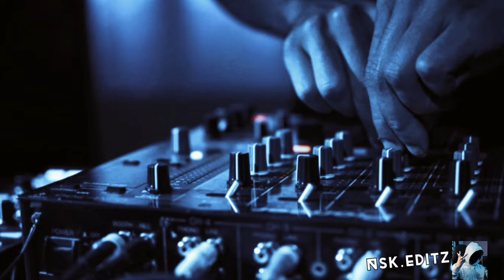dj song bihayawa kara de dj